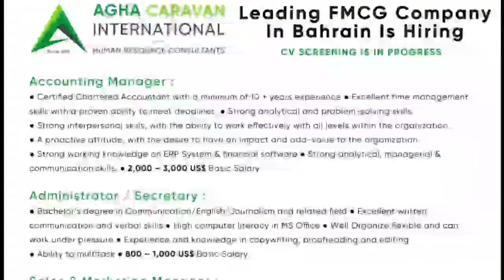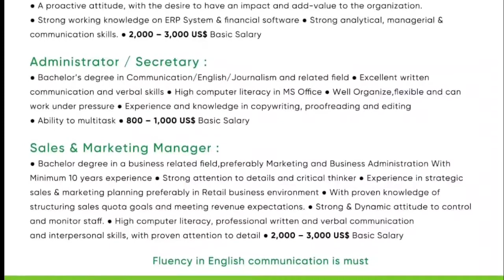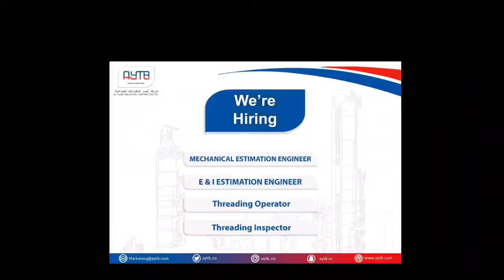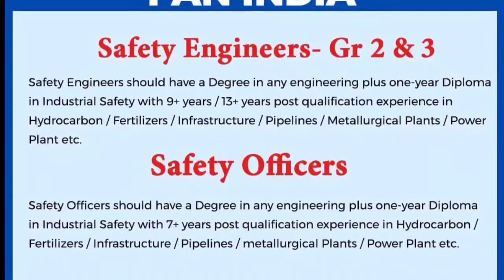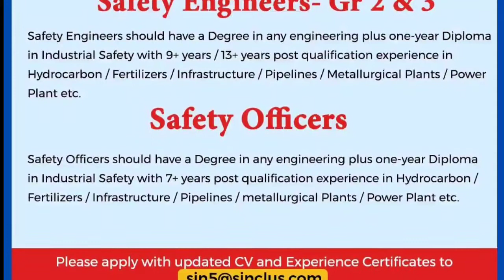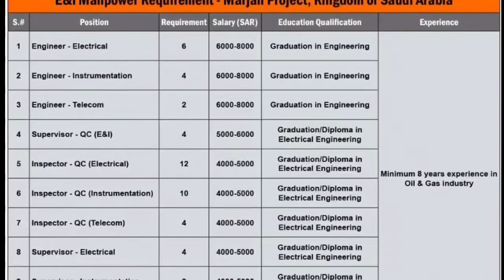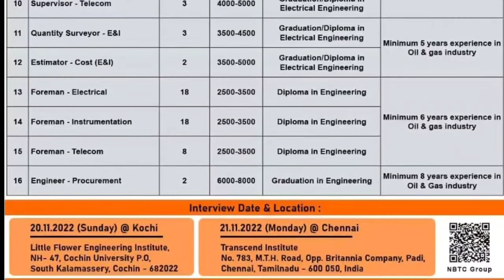UAE Job | Assignment Abroad Time Today | Abroad Time Malyalam | Overseas Job | Gulf Job For Indian